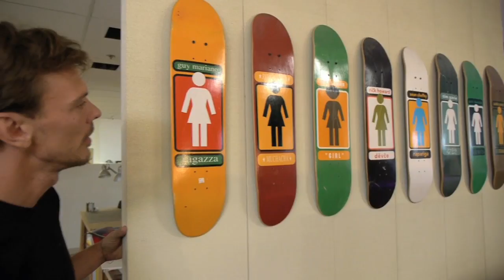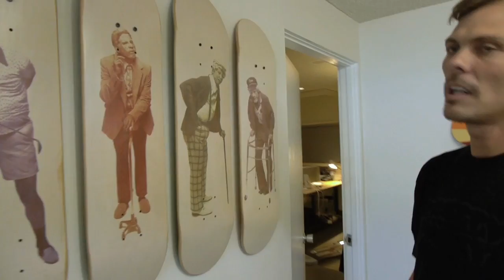The Board Room | Rick Howard At Girl And Chocolate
The Boardroom is our newest program segment here on The Corner. The idea is simple. Every pro has a deck collection and everyone of them is there for a reason. From here on out we're going to be checking in with some of your favorite pros, going to their cribs (or in this case, office) and getting the full breakdown on what boards they're collecting and why. From sentimental first pro models to signed and limited editions from their friends, every board has a story. In this episode we stop by Crailtap headquarters to check in with Girl and CCS Pro Rick Howard. Check out the extensive collection hanging on the walls at Crailtap offices and get the inisde scoop below.